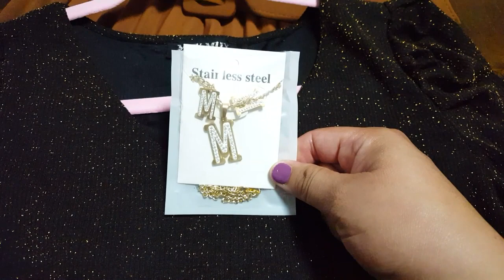COMO VOY A COMBINAR VESTIDOS Y PULSERAS QUE ME ENVIÓ COBEADS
Hola a todas!!! una tienda me envió accesorios y aquí les muestro como los usare, espero les guste o si tienen alguna idea me dejen saber su opinión en los comentarios, espero que tengan una excelente semana, los aprecia su amiga Mary Lopez!!! aqui les dejo el link de la tienda cobeads